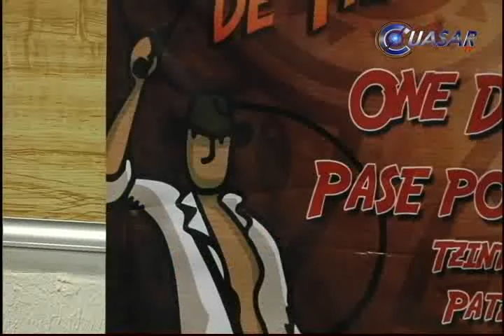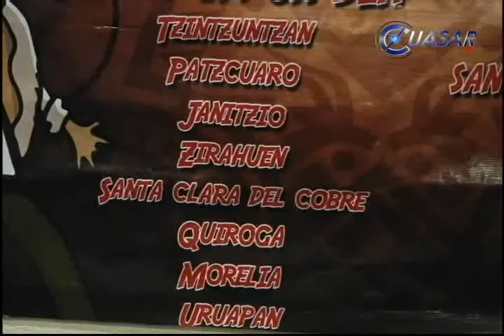Crean pase por un día, para tour turístico en zona lacustre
Con el fin de atraer el turismo a Michoacán, principalmente a la zona lacustre de Pátzcuaro, la Asociación de Hoteles y Moteles del Estado de Michoacán, dio a conocer el tour turístico llamado "Indiana Jones en busca de los tesoros de Tangaxoán" que equivale a un pase por un día, recorriendo la región...